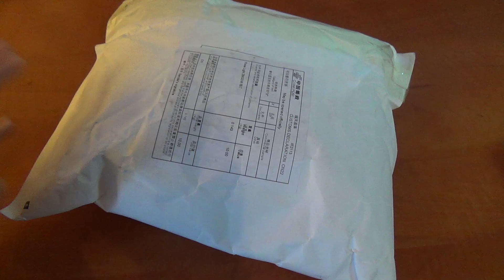Всё для свадьбы! Красивая гирлянда и атласная ткань!